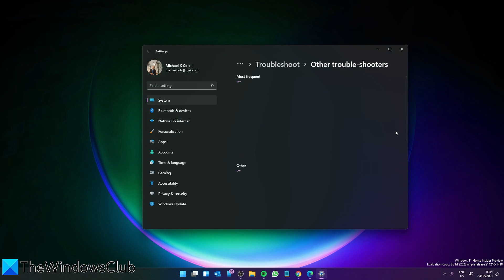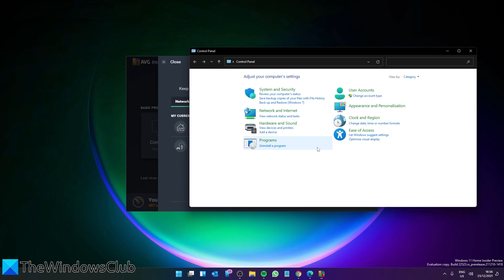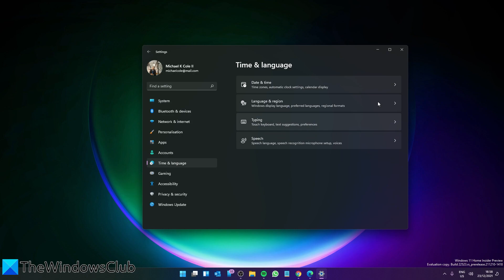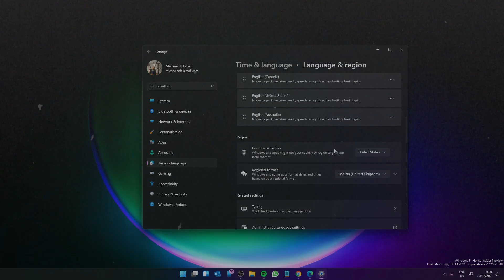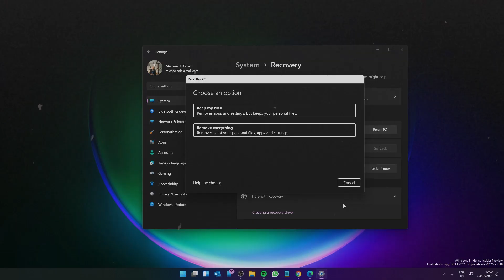Microsoft Store apps not downloading, installing or updating in Windows 11/10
If Windows Store apps or games are not downloading or installing on your Windows 10/8 computer here are a few things you could try to make the apps will download or install successfully. This guide will even help you if it installs about 50% and then just gets stuck there – with or without an error code being displayed. The error message could be something like:

Something happened and this app couldn’t be installed. Please try again.
You own this app but can’t install it on this PC

Timecodes:
0:00 INTRO
0:34 RUN TROUBLESHOOTERS
1:15 CHANGE INTERNET CONNECTIONS
1:28 ENABLE FIREWALL
2:32 CHECK DATE/TIME
3:03 RESET MICROSOFT STORE
3:49 RULE OUT THIRD PARTY APPS
4:01 PREFORM SYSTEM RESET